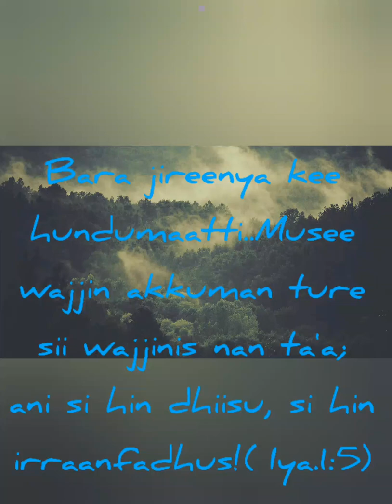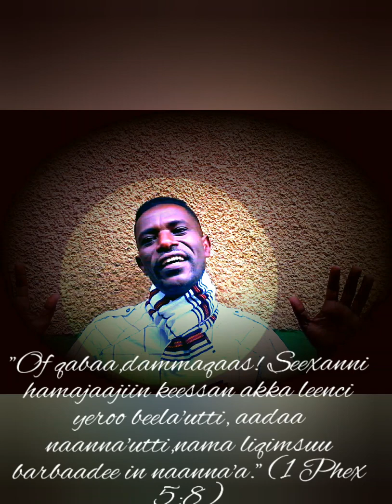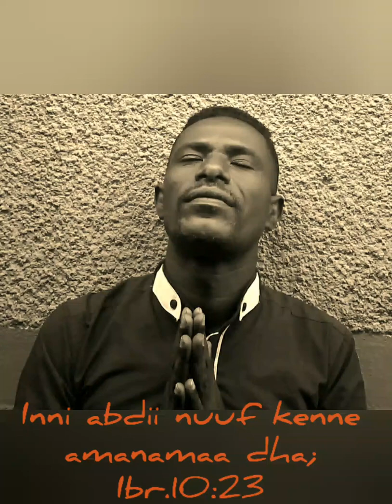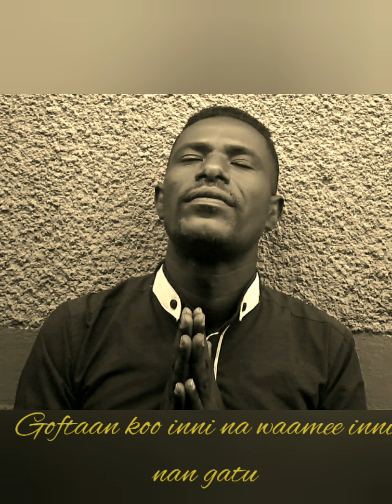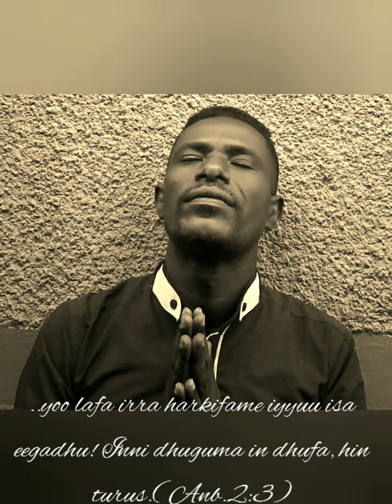Nan gatu! afan Oromo song, by Kassahun Dagnachew 2000/2008